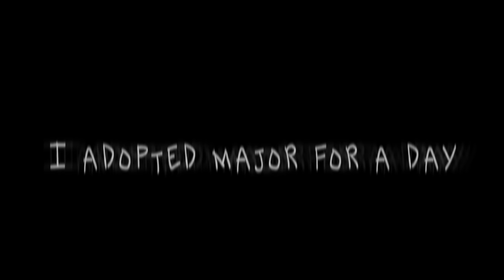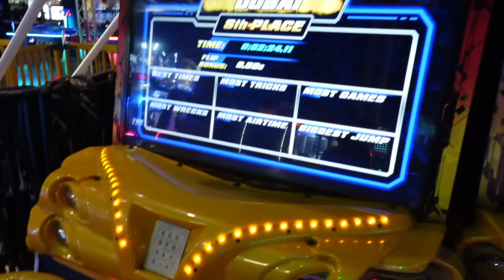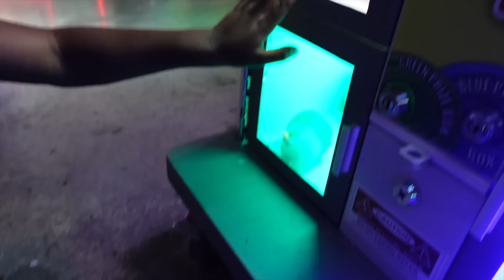I Adopted Major From @BEAMSQUAD For A Day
Last but not least, I adopted Major from the Beam Squad family for an entire day and it went something like this...